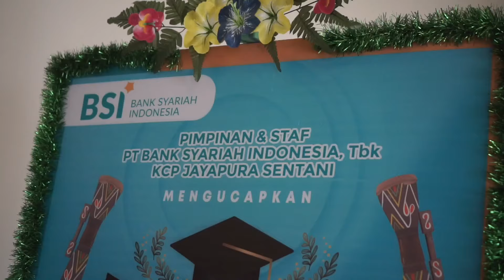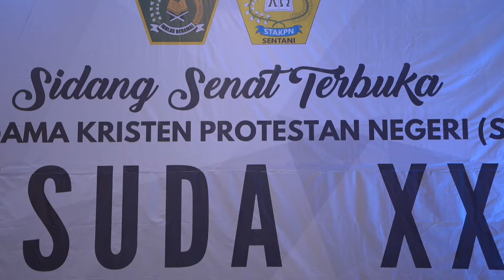WISUDA XXV STAKPN SENTANI 2024